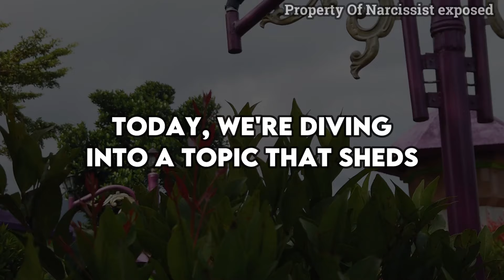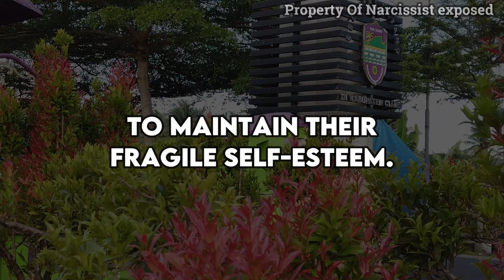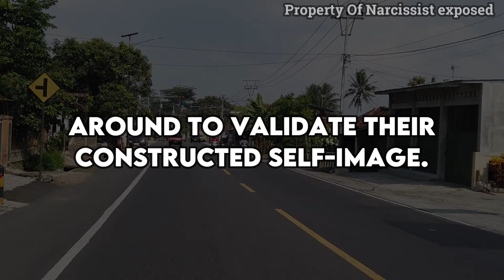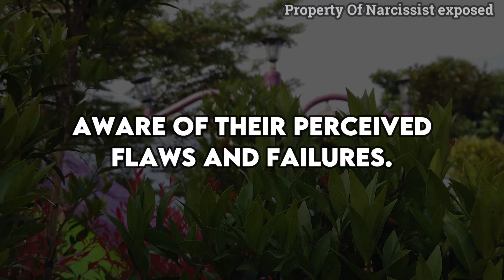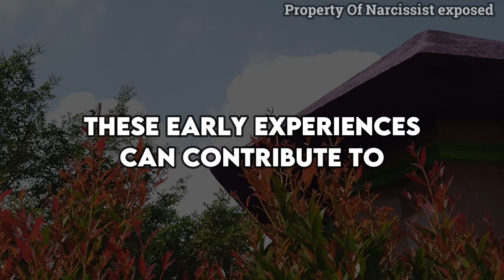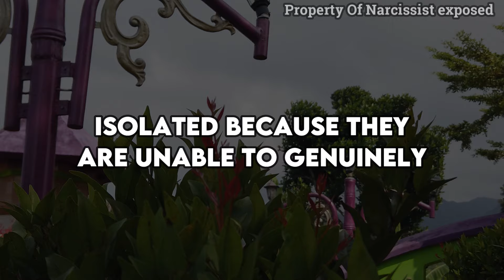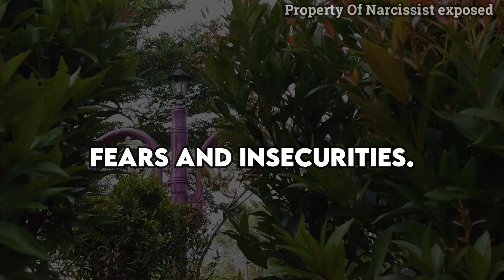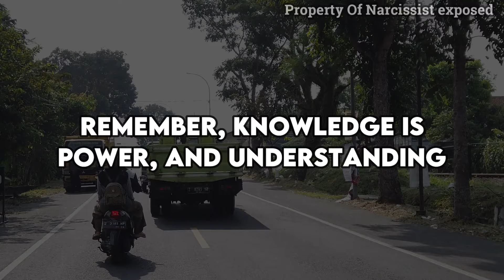Why Do Narcissists Hate Loneliness So Much ? |NPD| Narcissist Exposed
Hey everyone, welcome back to the channel! Today, we're diving into a topic that sheds light on the intricate and often misunderstood world of narcissism: why do narcissists hate loneliness so much? If you've ever wondered why narcissists seem to jump from one relationship or social engagement to another without pause, or why they seem so terrified of being alone, this video is for you. Narcissists may come across as confident and self-assured, but the reality is far more complex. Their fear of loneliness is deeply rooted in their need for constant validation, their inability to connect on a genuine emotional level, and their profound fear of vulnerability.

In this video, we'll explore the psychological and emotional factors that make loneliness particularly unbearable for narcissists. We'll discuss their dependency on external validation, the impact of childhood experiences, and the coping mechanisms they use to avoid facing their inner insecurities. By understanding these dynamics, you'll gain insight into the narcissist's psyche and learn why their aversion to loneliness is more than just a preference—it's a fundamental aspect of their personality. Stick around as we unravel the complexities of narcissistic behavior and uncover the real reasons behind their fear of being alone. Let’s get started!